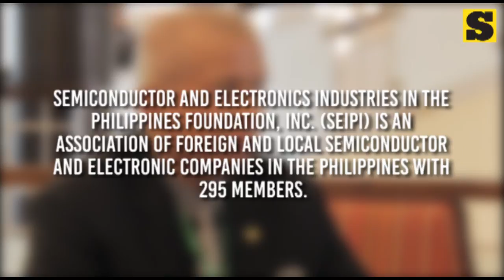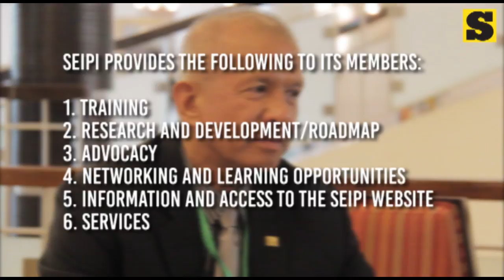Semiconductor and Electronics Industries in the Philippines Foundation, Inc.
Semiconductor and Electronics Industries in the Philippines Foundation, Inc. (SEIPI) is an association of foreign and local semiconductor and electronic companies in the Philippines with 295 members.